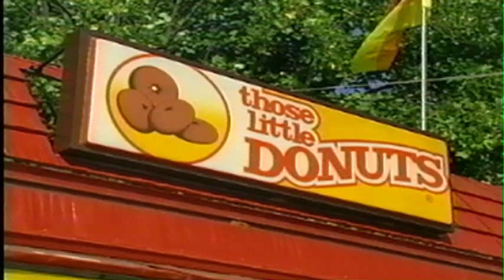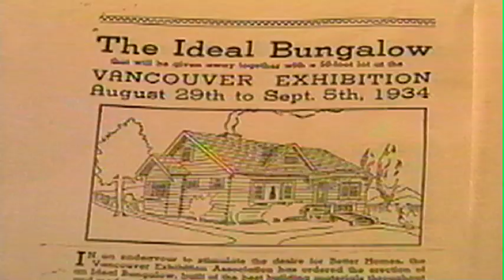Vancouver Television (VTV)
Video Journalist, PNE, 1998